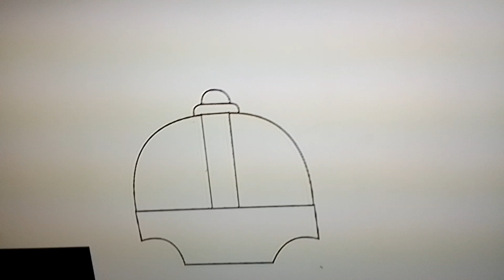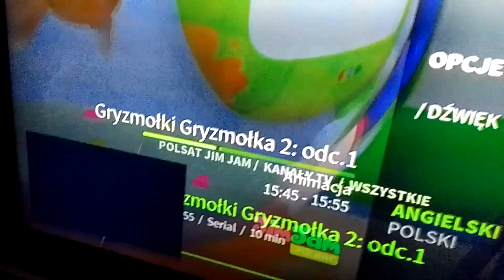14 marca 2024